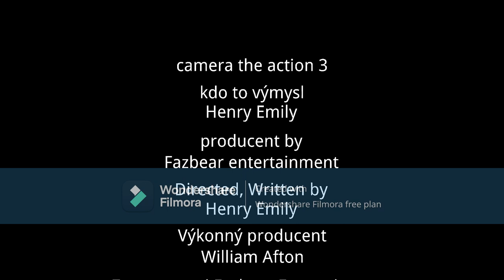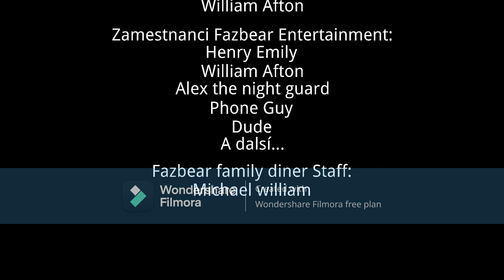FILM CAMERA THE ACTION 3